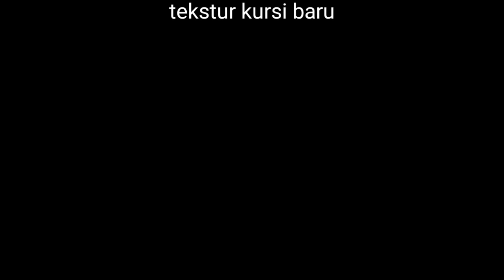KODENAME INTERIOR HD JB3 SCANIA ASFMMG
Kolaborasi
mans gaming x faridh madyawan

game bussid maleo
base 3d angga saputro
part m Nasir, ztom, agung kuncoro
convert to bussid mans gaming
editor Farid
livery blahbloh

apa saja yg di update
1. aksesoris bus
2. warna lampu sein depan
3. interior HD (tersedia 2 warna)
4. tekstur kursi baru.

link download

terimakasih